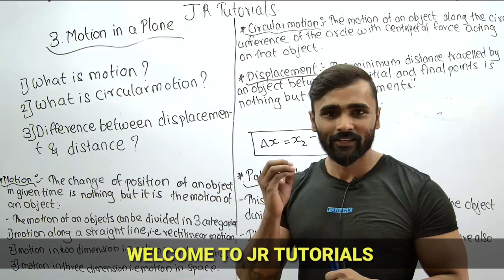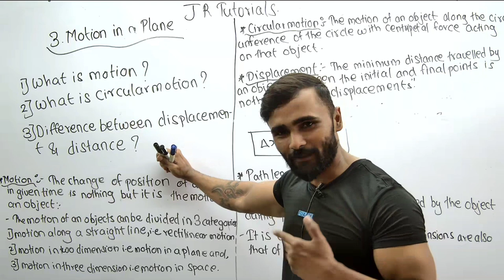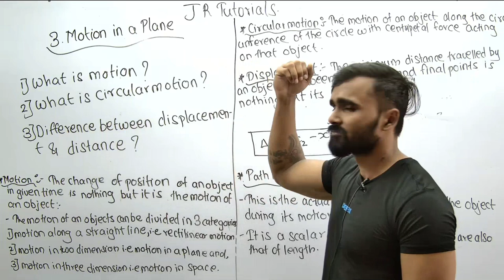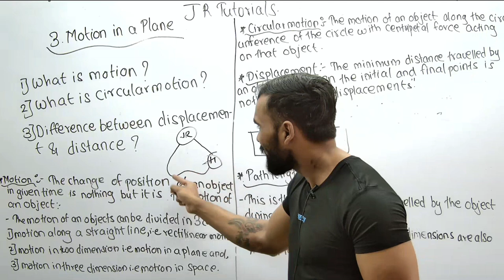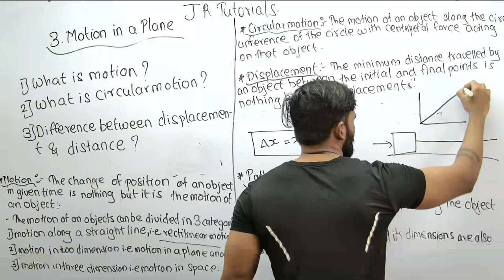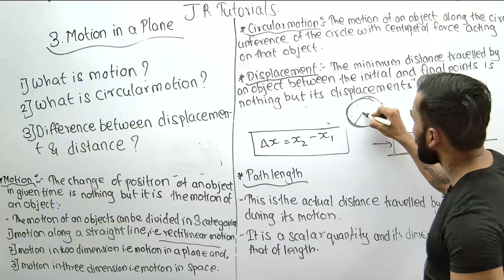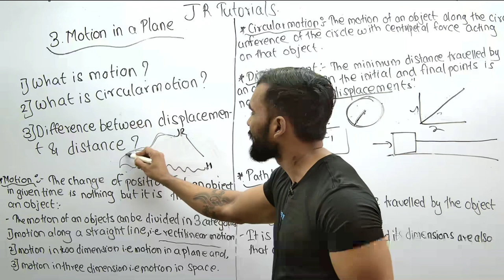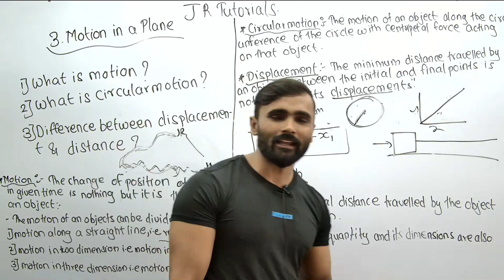11th Physics | Chapter 3 | Motion In a Plane | Lecture 1| maharashtra board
Hi Everyone.
In this video You will get the lecture videos of 11th Physics chapter 2 Mathematical Methods lecture  10 Maharashtra board.